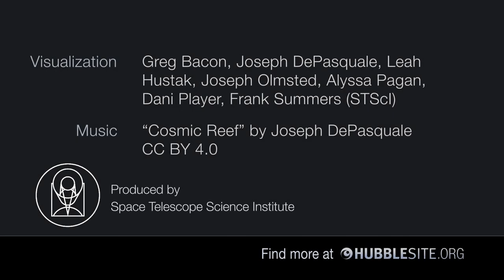Hubble: Cosmic Reef: NGC 2014 & NGC 2020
This science visualization presents the dramatic landscape of two nebulas in the Large Magellanic Cloud. The video, based on images by NASA's Hubble Space Telescope, takes viewers on a close-up tour of the nebulas' three-dimensional structures, as envisioned by scientists and artists.

The movie begins with the Hubble view of NGC 2014 (lower left) and NGC 2020 (upper right). The region has been nicknamed the "Cosmic Reef," because of its resemblance to an undersea world. The camera then flies past myriad stars for a close-up look at NGC 2014. The first stop is the bubble of hot gas on the left that has a coral-like appearance. Energetic ultraviolet light from the system's most massive stars has heated the gas, while strong stellar winds (streams of charged particles) help create its bubble structure.

The journey continues into the heart of the nebula, home to extraordinarily massive and bright stars. The glowing gas in this region is bathed in the stars' intense luminosity. In contrast, the dark, denser gas is resisting that radiation, and is blown back to form craggy, mountainous shapes. The virtual flight moves past ridges, valleys, and pockets of new star formation.

The camera then rises up and over a ridge of NGC 2014, revealing the three-dimensional structure of neighboring NGC 2020. The Wolf-Rayet star at its core is the mammoth, intensely hot source of this nebula. Episodes of outbursts from the young star have produced cloudy rings and clumps in the bright blue gas. While Hubble views NGC 2020 looking down the axis of the stellar outflows, the visualization finishes with a side view that illustrates the nebula's double-lobed structure.

Credit: NASA, ESA, G. Bacon, J. DePasquale, L. Hustak, J. Olmstead, A. Pagan, D. Player, and F. Summers (STScI)